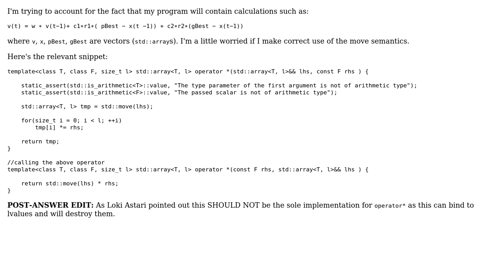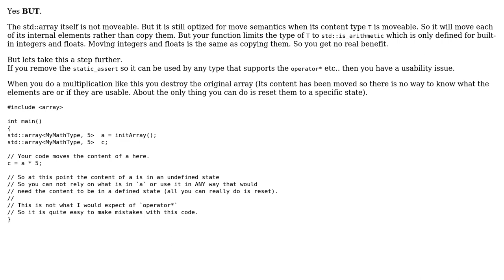Code Review: Is this a correct implementation/use of move semantics?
With thanks & praise to God, and with thanks to the many people who have made this project possible! | Content (except music & images) licensed under CC BY-SA | Music | Images & others | With thanks to user TeaOverflow user Martin York and the Stack Exchange Network Trademarks are property of their respective owners. You are responsible for your own actions.